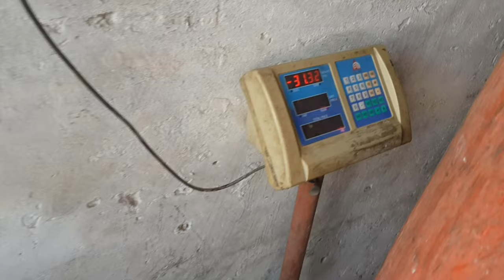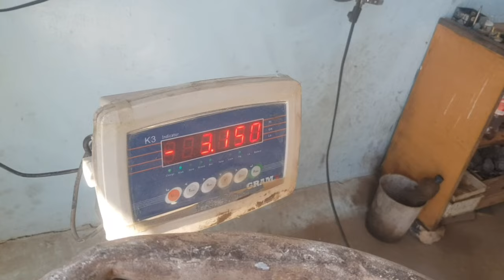LAHORE TO ISLAMABAD LPG GAS AVERAGE ON TOYOTA COROLLA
Lahore se Islamabad tak Lpg Gas kitni Lagi hay Corolla ne kitni Average Di hay Gase ki kiya Cost hay